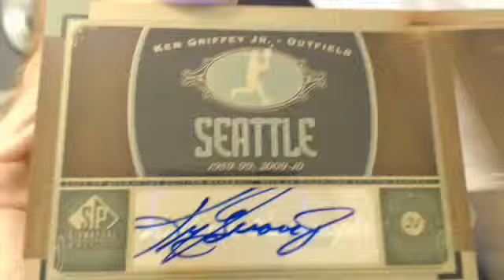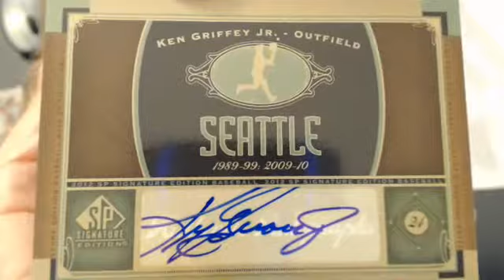SP SIg 129